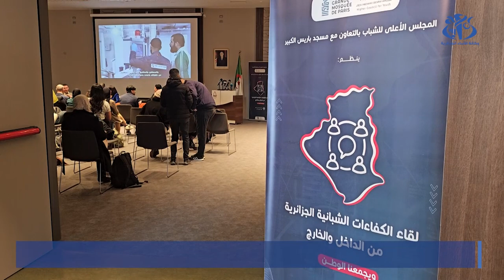وهران: انطلاق قافلة تواصل للتبادل بين الشباب الجزائري من داخل و خارج الوطن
وهران (وأج) - انطلقت من وهران قافلة تواصل للتبادل بين الشباب الجزائري من داخل الوطن و المقيم في الخارج التي تنظم بمبادرة من المجلس الأعلى للشباب بالشراكة مع مسجد باريس الكبير و ذلك في إطار إحياء اليوم الوطني للشهيد.